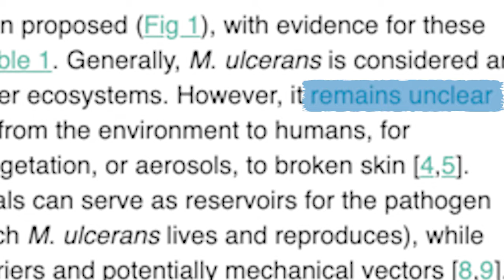New discovery to help stop the spread of Buruli ulcer (Mycobacterium ulcerans)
Cases of Buruli ulcer have been on the rise during the last 10 years in and around suburbs of Melbourne and Geelong. Now we have new information that can help protect us against Buruli ulcer. New research published in Nature Microbiology provides us with proof that Buruli ulcer is spread to humans from mosquitoes.

University of Melbourne Professor Tim Stinear provides us with advice on how to stop the spread of Buruli ulcer with tips to protect yourself and your loved ones from mosquitoes this Summer.